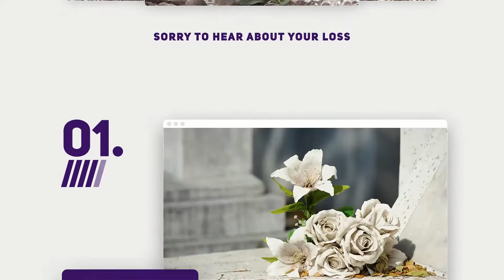Adding Human Ashes To Tattoo Ink / Using Cremation Ashes in Tattoo Ink For a Memorial Tattoo.